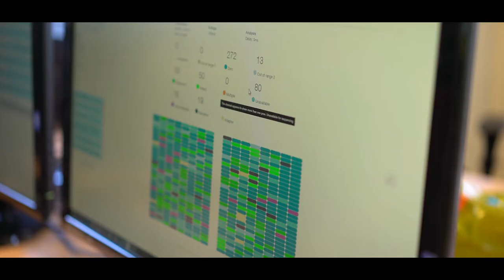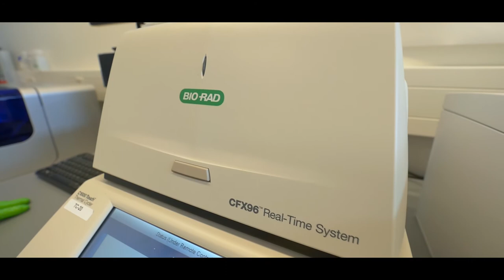Waterkwaliteit | Monitoring met behulp van e(nvironmental)DNA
Planten en dieren laten in hun omgeving allemaal DNA-sporen achter. Dit heet environmental DNA, of eDNA. Met nieuwe technieken kan dit DNA steeds beter worden gedetecteerd. Dat biedt volgens insiders veel kansen om goedkoper, sneller en beter te monitoren. Betekent dat het einde van het schepnet, en het begin van 'metabarcoding' en 'qPCR'? Dat zou zo maar kunnen. Maar voordat het zover is, moet er nog wel het een en ander gebeuren, zo bleek tijdens een symposium over eDNA in het waterbeheer op 14 juni 2017 in Driebergen. Tijdens het symposium, georganiseerd door STOWA, werd deze film vertoond.